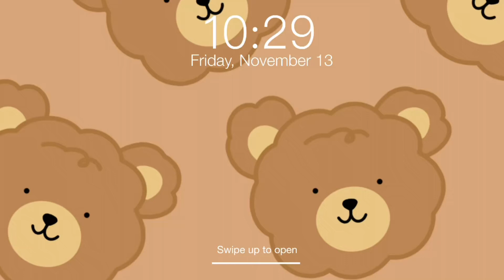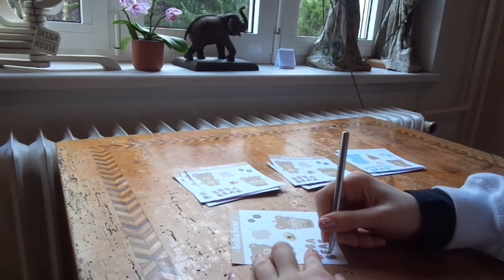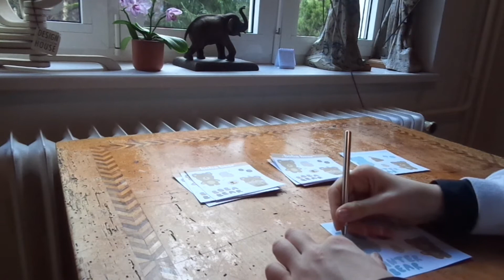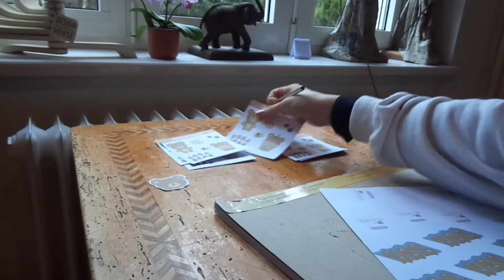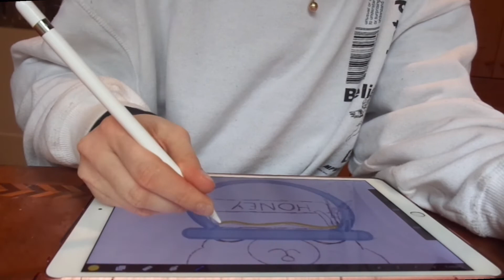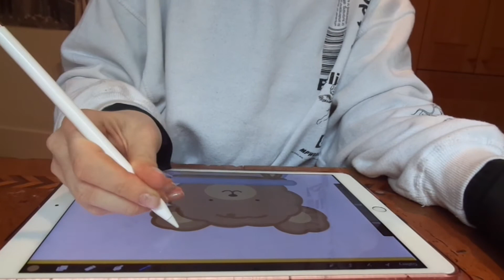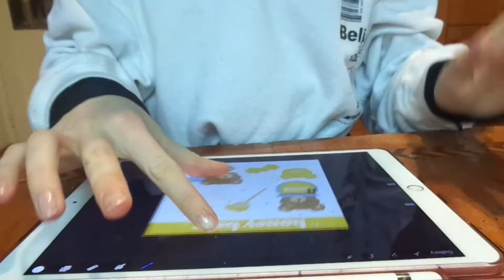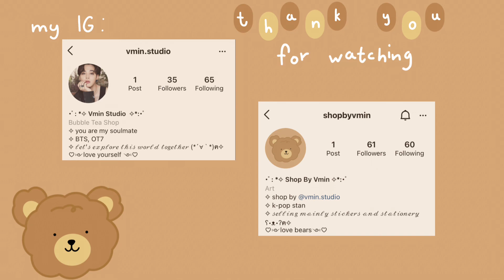studio vlog #1 | cutting, design and printing stickers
𝓋𝓂𝒾𝓃 𝓈𝓉𝓊𝒹𝒾𝑜 𝒾𝓈 𝓉𝓎𝓅𝒾𝓃𝑔...

Hello ฅ^•ﻌ•^ฅ

Today’s vlog is a bit different as you can tell, since it is a studio vlog. I am opening my shop soon, but I don’t know the exact date yet. In this video you can se me preparing and making a lot of products (stickers) for my new shop. I also changed my editing and thumbnail a little bit. But I am still not sure if I should film on the white desk instead.

until the next time good luck ʕ•ᴥ•ʔ

Vmin Studio ✧*:･ﾟ

social media...

music...

// VLLO
//phonto

Thank you for reading! ♡´･ᴗ･`♡